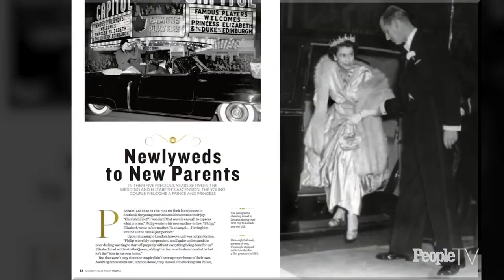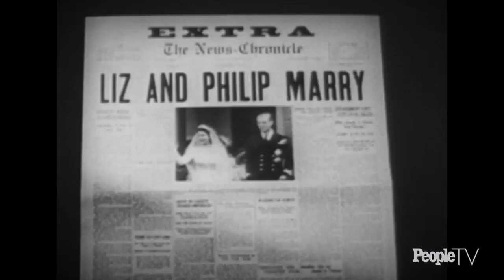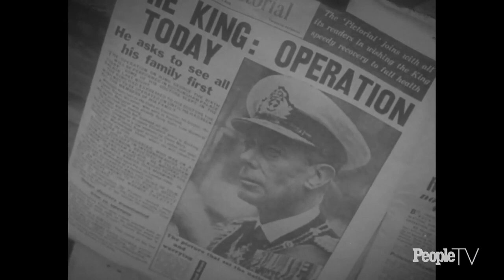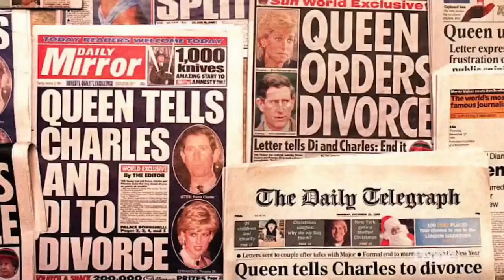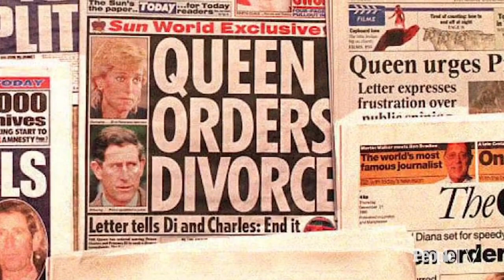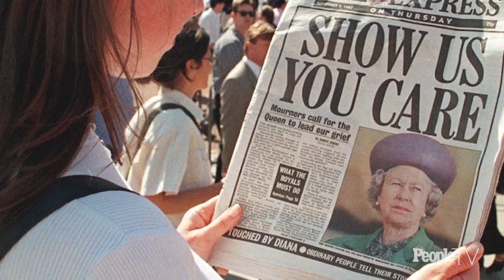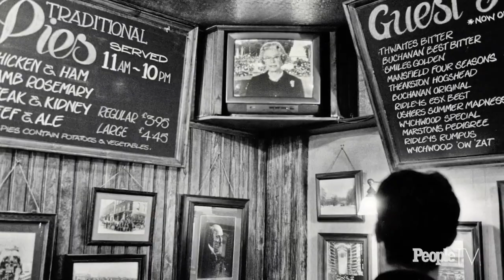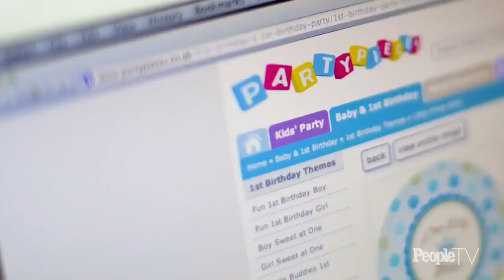Elizabeth & Philip A royal Romance The Real Life Story Behind The Crown British Royal Documentary